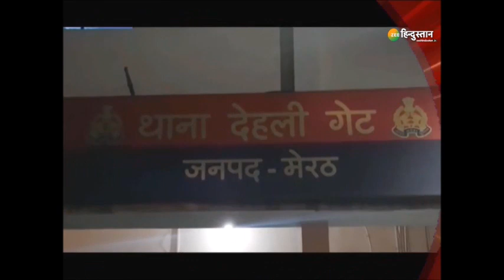Mera Rajya, Mera Desh : Mamata Banerjee पर भारी पड़ते जा रहे हैं Rakesh Tikait ! | Bengal Election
Mamata Banerjee के लठैत बने Rakesh Tikait, अब Mamata Banerjee पर भारी पड़ते जा रहे हैं...West Bengal में Mamata Banerjee अपने पैर की चोट दिखाकर Emotional Card खेल रही हैं..तो वहीं बंगाल में Rakesh Tikait ने अपने रोते हुए Poster लगवा दिए..इस तमाशे का नतीजा ये हुआ..कि बंगाल की जनता नाराज होने लगी..और टिकैत डेढ़ दिन में बंगाल छोड़कर, यूपी भागने को मजबूर हो गए..ऐसे में सवाल उठ रहे हैं..कि क्या टिकैत,  Mamata Banerjee को चुनाव हरवा देंगे...

About Channel